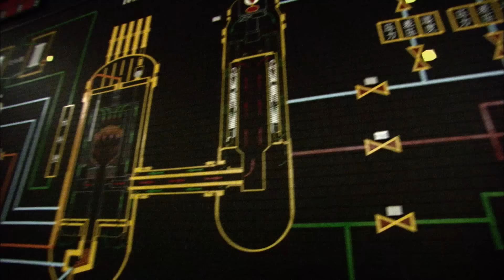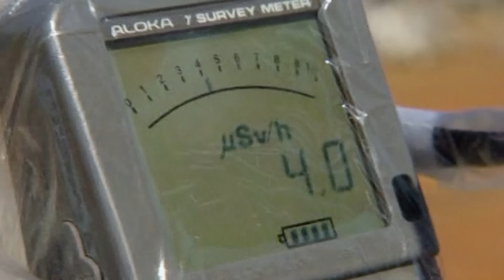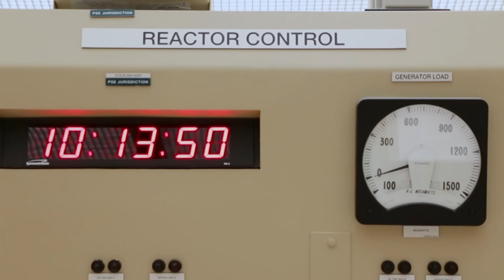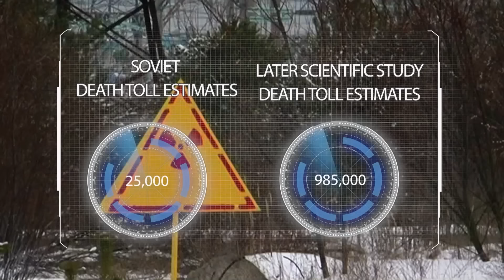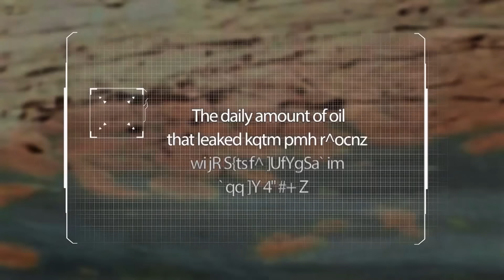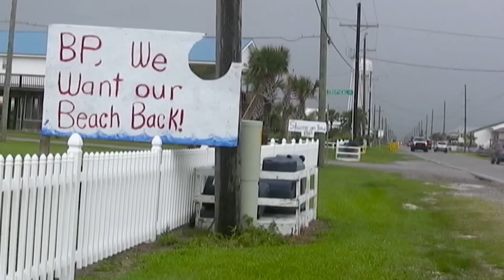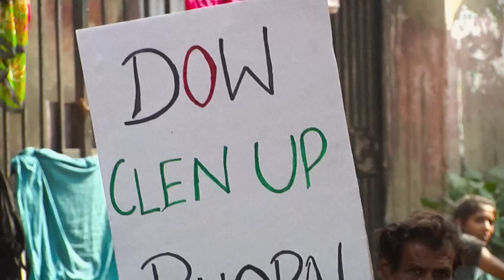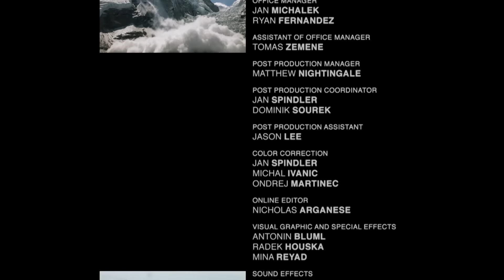World's Worst Nuclear and Industrial Disasters | Desperate Hours | Free Documentary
Desperate Hours -  Nuclear and Industrial Disasters | Disaster Documentary

Our focus for this chilling but fascinating episode of Desperate Hours is on Nuclear and Industrial Disasters.Nuclear nuclear power depends on harnessing the energy released during one of two processes - nuclear fission, or nuclear fusion.In both Nuclear fusion and nuclear fission, energy is released from the high-powered atomic bonds between the particles within a nucleus. The two processes differ, in that Nuclear Fission means splitting an atom into two, or more, smaller atoms. While Nuclear Fusion, is the fusing of two, or more, smaller atoms into a larger one. Ironically nuclear power is a relatively clean source of energy, which is great. But of course, unless the utmost precautions are taken in generating nuclear power, then the consequences can go beyond merely disastrous, to the unthinkable, the horrific. Safety in the workplace and care for the environment are a human responsibility but when it comes to nuclear power it’s not just industrial accidents that threaten tragic consequences. on an epic scale.  A natural disaster such as a volcano or earthquake is something we have little-or-no control over and when such an event strikes a nuclear power facility the resulting disaster can be off the scale and last for decades.